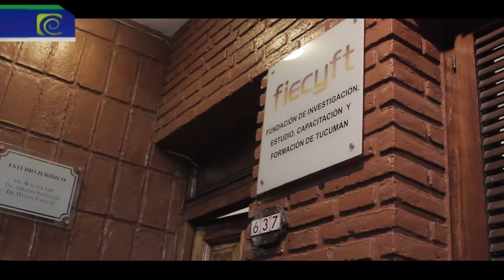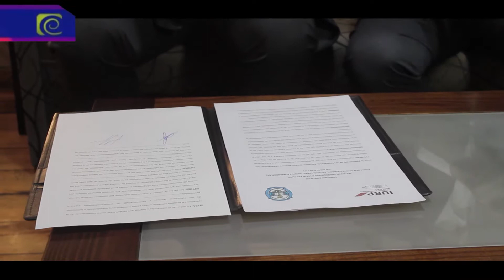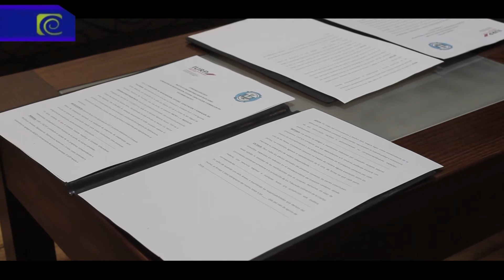Firma de convenio entre IURP y FIECYFT - ALMA TUCUMANA 11/11